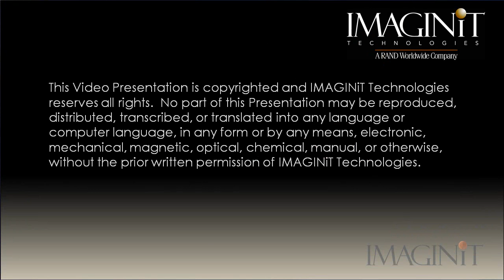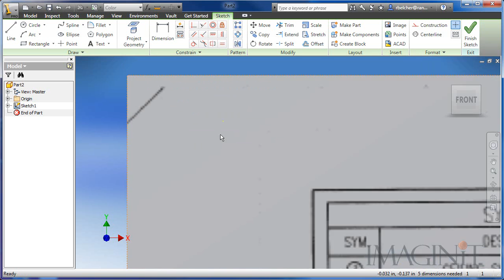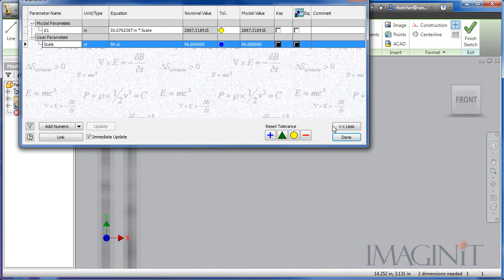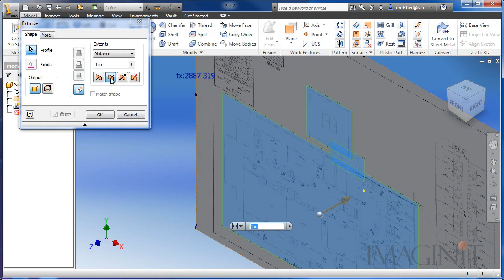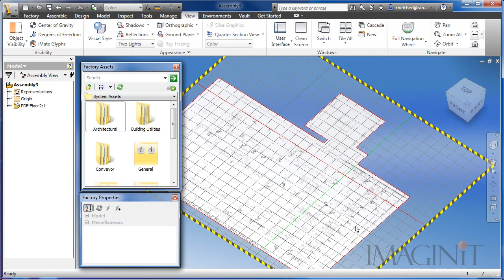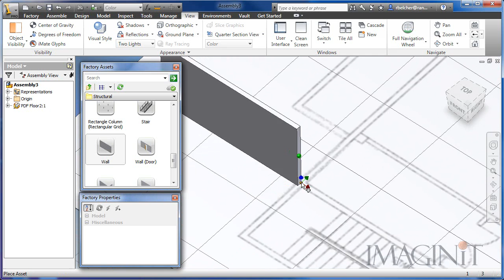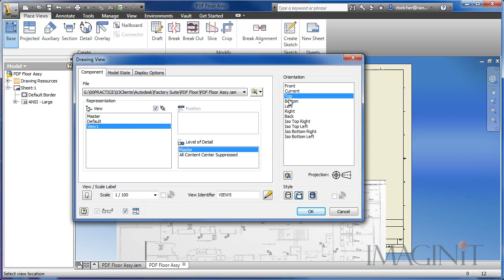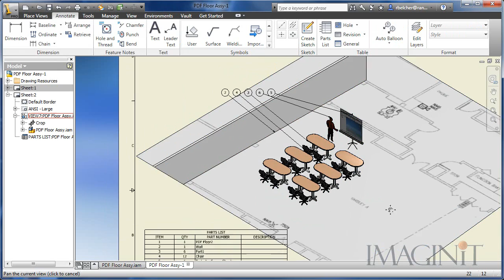Autodesk Factory Design Suite - Using a PDF file as the Floorplan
The Tech Tip demonstrates how to use a PDF file as the floorplan in Autodesk Factory Design Suite.